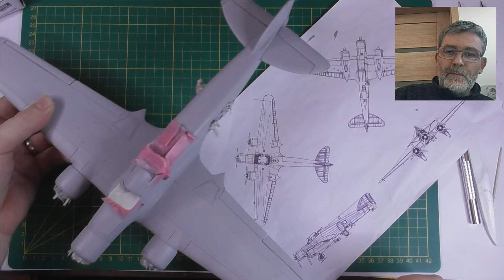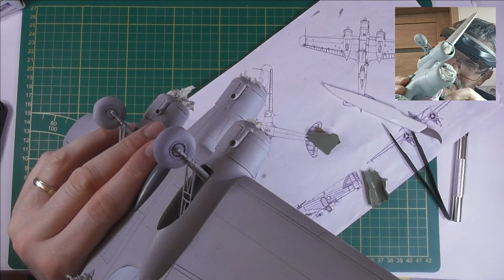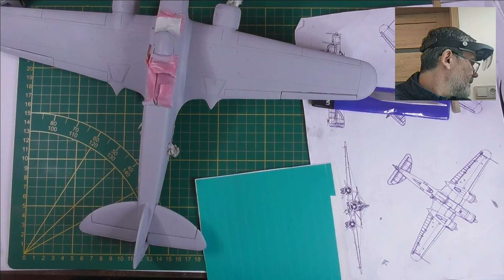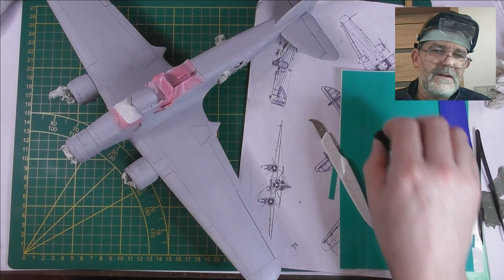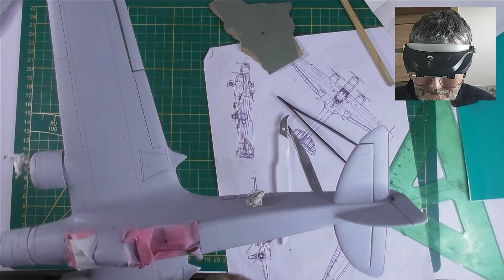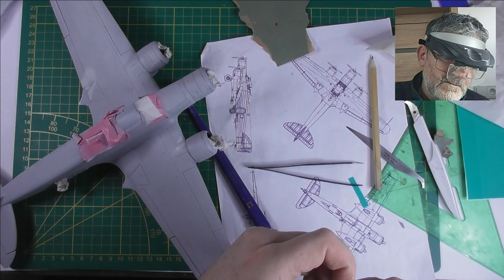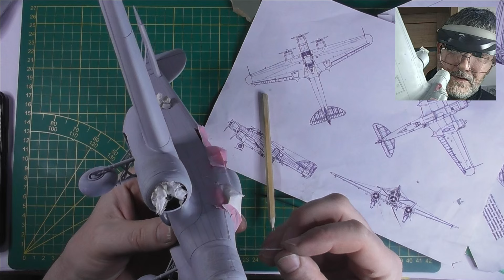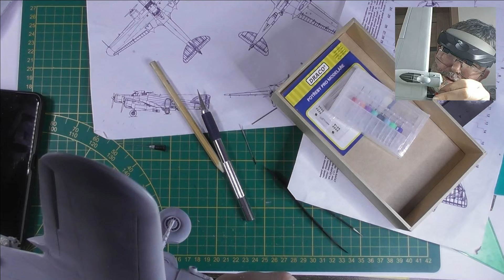Savoia-Marchetti SM.79 Sparviero 1:50 Směr - Full Build vol.53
Zdravím Vás přátelé. Další část ze stavby Savojky je věnována hlavně opravám rytí a povrchu vůbec. Nakonec jsem ještě dovrtával sání na hranách křídel.